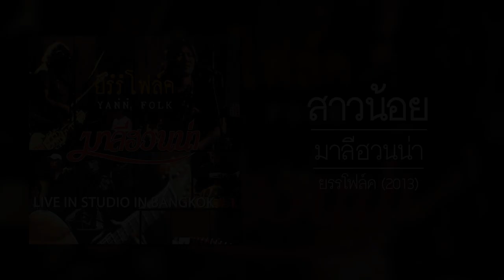มาลีฮวนน่า - สาวน้อย [อัลบั้ม : ยรรโฟล์ค Vol.1] (Audio)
เพลง : สาวน้อย
ต้นฉบับจากอัลบั้ม : (ไม่ทราบ)
ศิลปิน : มาลีฮวนน่า
อัลบั้ม : ยรรโฟล์ค Vol.1
Track : 09
ค่ายเพลง : มาลีฮวนน่า Art Record
ปี : พ.ศ. 2556